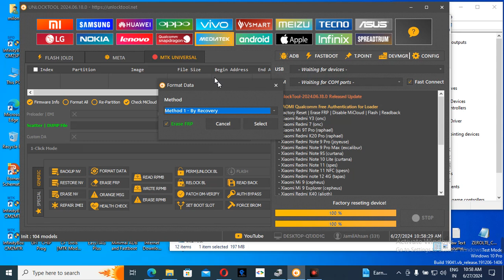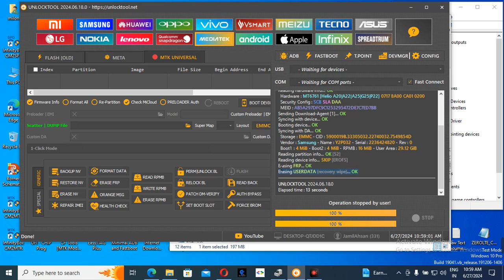All MTK rom with unlock Tool All mobile Hard Reset &Frp Unlock Too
how to download unlock tool in pc for free,
free frp bypass tool for pc,
all frp tool crack download
frp unlock tool,
frp unlock tool all android phone,
frp unlock tool a14,
frp unlock tool a04s,
frp unlock tool all android phone free,